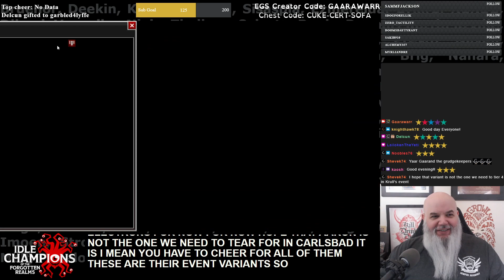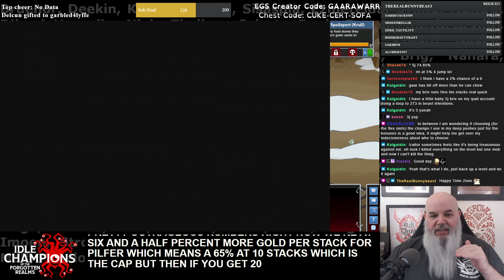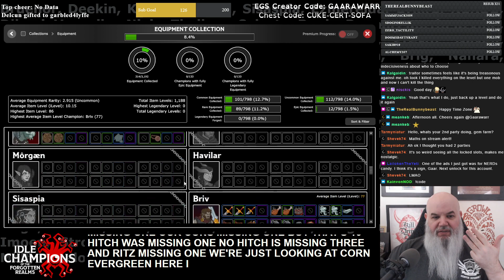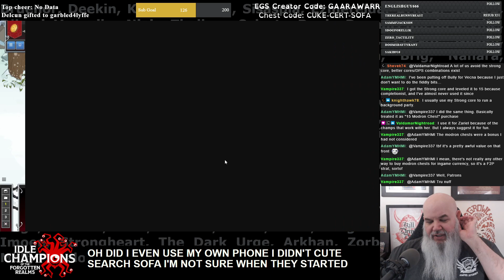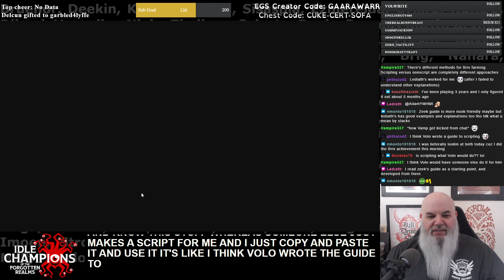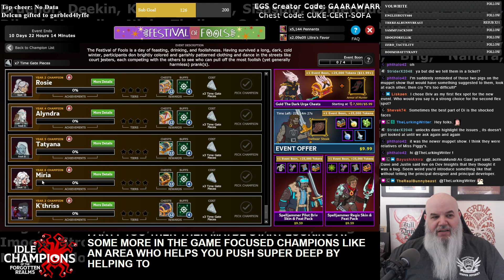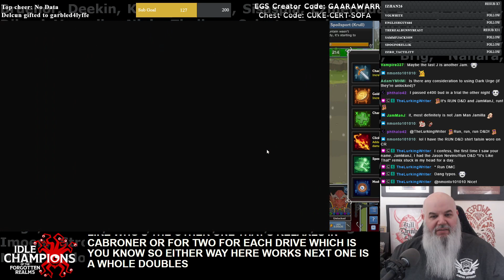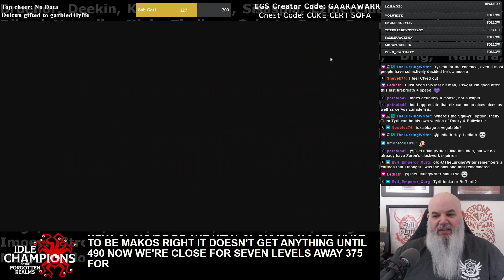The Simril Spoilsport (Krull) - Favor Push 2